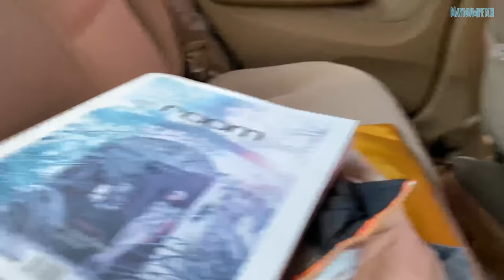Washed a 20 year old car gone wet whole body at night of full moon(local girl lives in a big city)🤣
**For work please contact Facebook page and Instagram: Maynumpetch

Maynumpetch Instagram and Facebook page